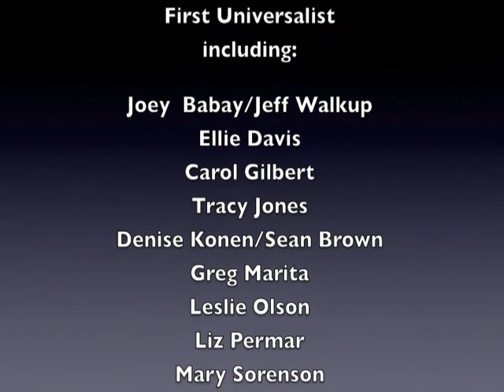It Gets Better - First Universalist Church in Minneapolis Minnesota.m4v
First Universalist Church, a welcoming church in Minneapolis, made this video.